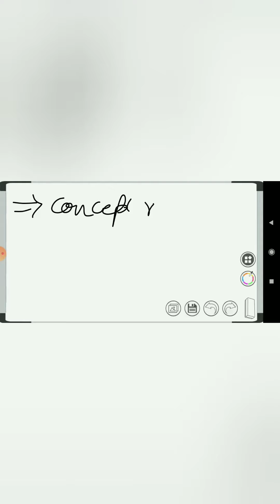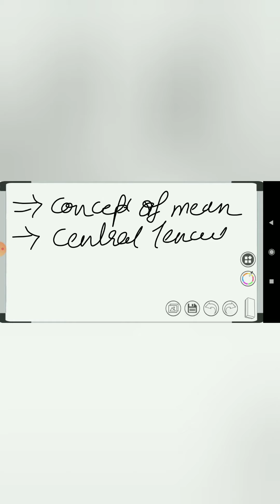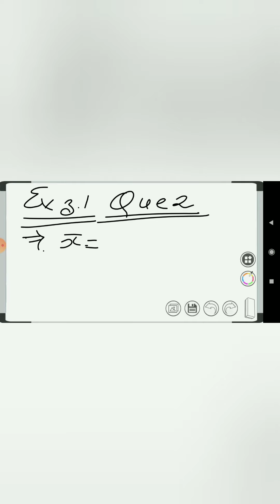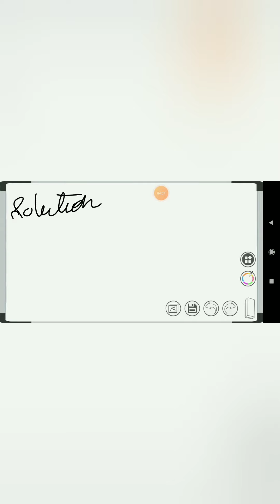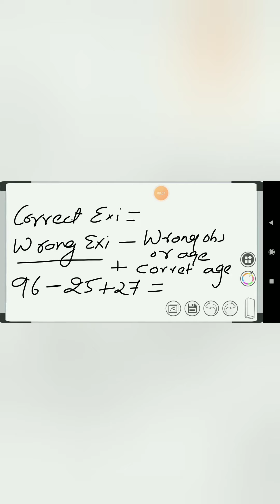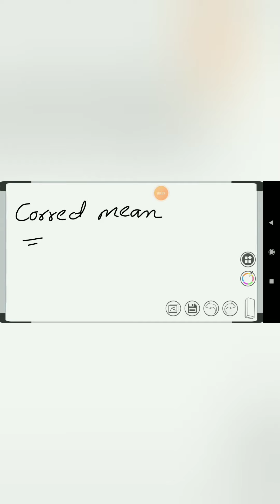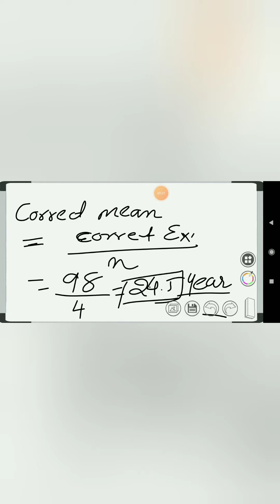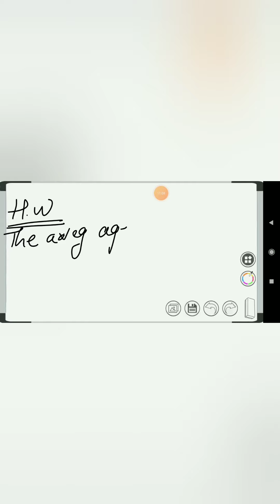Measures of Central Tendency part 2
std 11
Exercise 3.1
que 2